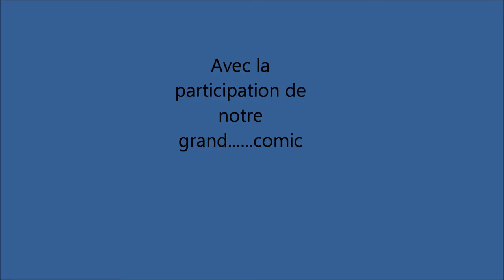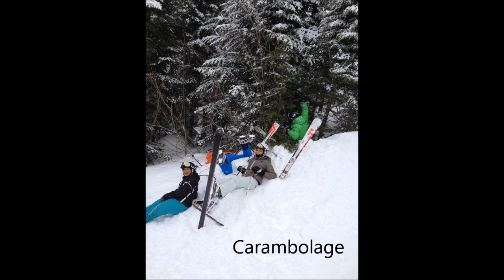Mon film ski 2014 16052014